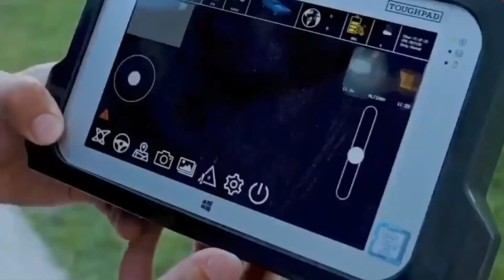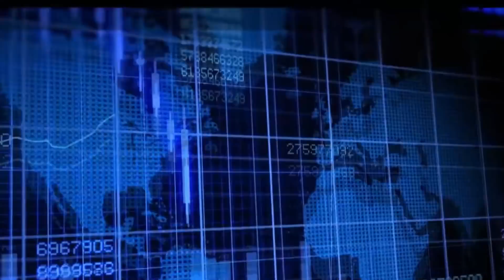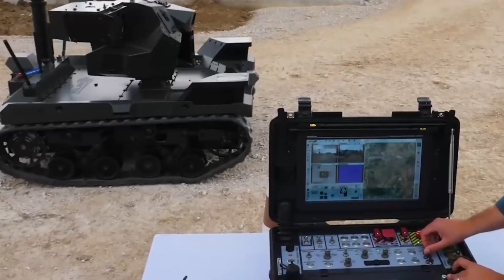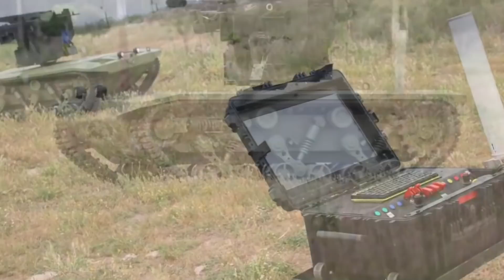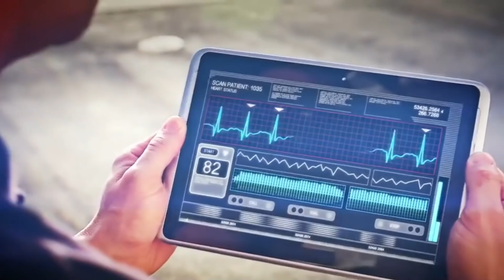Amerika İtiraf Etti: Türkiye İKA Teknolojisinde Bizim İçin Tehlikeli!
Savunma sanayinde atılan hızlı adımlarla ve kimsenin beklemediği şekilde gelişmiş teknolojilere erişen Türkiye için Amerika’dan uyarı niteliğinde bir itiraf geldi! Silahlı insansız hava araçlarında olduğu gibi insansız kara araçlarında da Türkiye’nin Amerika için çok tehlikeli bir rakip olduğu belirtildi! Bütün sınıflarda üretilen insansız kara araçlarımız aynı zamanda yapay zekayla da donatılarak dosta güven düşmana korku salmaya devam ediyor! Hep birlikte detaylara inelim mi? Ne dersiniz?

Videoyu hazırlarken yararlandığım siteler:  Haber7, DT, CNN